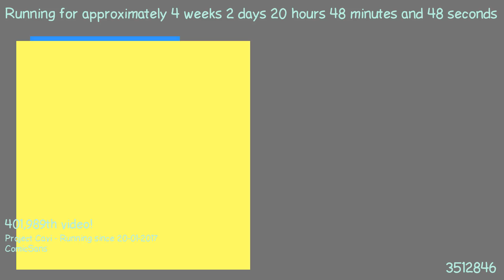1487616794 - Webdriver Cavi - F_0